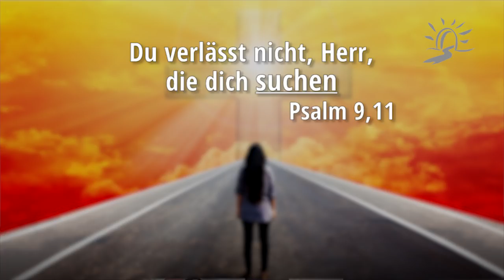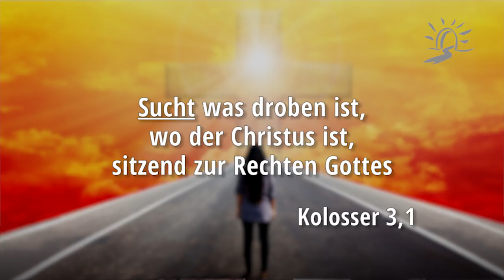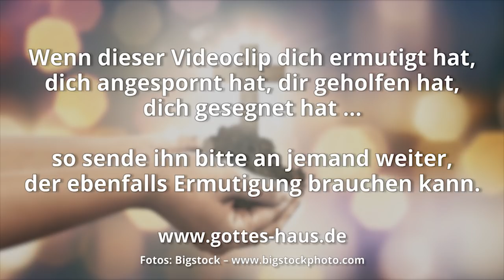Weiterkommen im Glaubensleben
Um im Glauben zu wachsen, brauchen wir das Wort Gottes. Viele Christen machen deshalb ihre „Stille Zeit“ mit Bibellesen und Gebet. Aber nicht wenige erleben, dass es irgendwann mühsam und schwierig wird. Wie kommt man aus diesem Trott heraus? Jesus geht es um eine echte Herzensbeziehung zu ihm selbst – und das ist doch eigentlich eine begeisternde Sache.

In der Bibel finden wir oft den Ausdruck: „Gott suchen“. Damit ist gemeint, dass wir uns nach der Gemeinschaft und Beziehung zu ihm wirklich ausstrecken. Ihn zu suchen bedeutet auch, zu hören, was der Heilige Geist uns sagen möchte.

Einige Bibelstellen, die das wiedergeben:

Du verlässt nicht, Herr, die dich suchen
Psalm 9,11

Da ich den Herrn suchte, antwortete er mir
Psalm 34,5

Die Gott suchen, denen wird das Herz leben
Psalm 69,33

Glücklich sind, die ihn von ganzem Herzen suchen
Psalm 119,2

Sucht was droben ist, wo der Christus ist, sitzend zur Rechten Gottes
Kolosser 3,1

Mach dich auf den Weg Jesus zu suchen, in die Gemeinschaft mit ihm wieder neu einzutauchen, Zeit mit ihm zu verbringen. Nicht aus Zwang, sondern aus Liebe zu dem Einen, der dein Leben erlöst hat, der dich krönt mit Gnade und Barmherzigkeit (Psalm 103,4). Es gibt so viel bei ihm zu entdecken, Leben, Kraft und Zuversicht, Stärke und Hoffnung für dein ganzes Leben.

Die schönste Verheißung spricht uns Jesus selbst zu:

Wer da sucht, wird finden
Matthäus 7,8